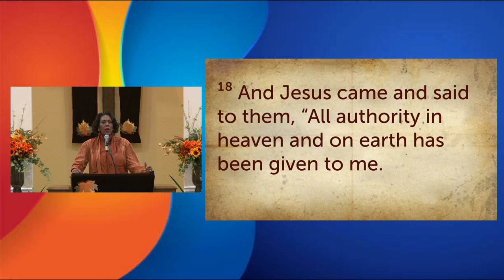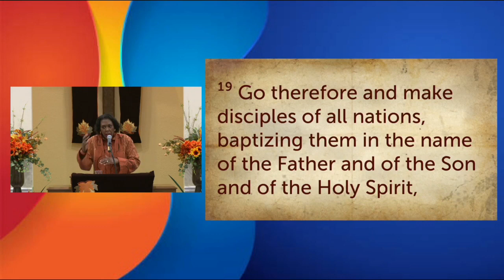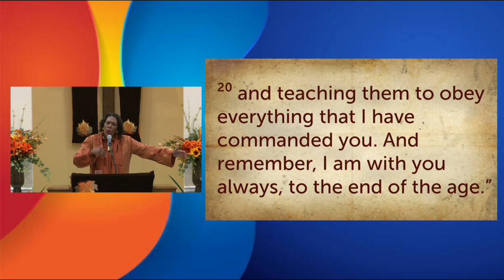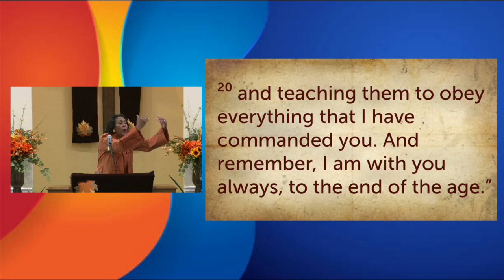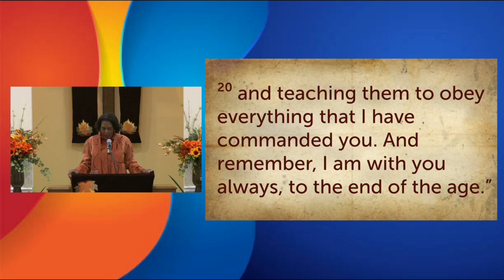We've Been Commissioned - Sermon 10 30 22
Fellowship Covenant Church